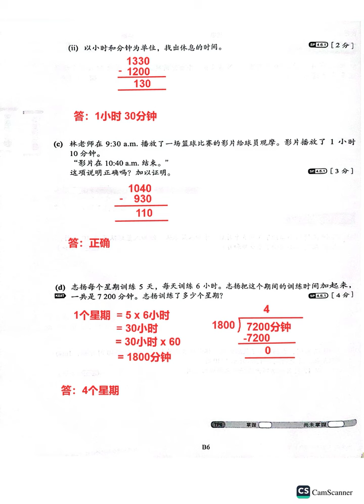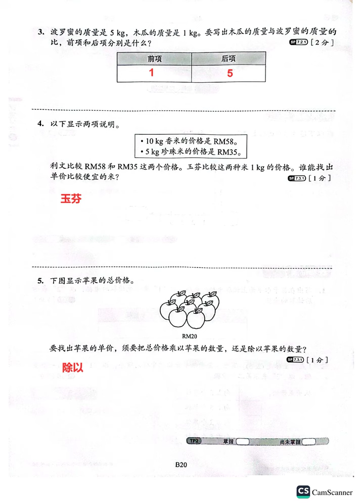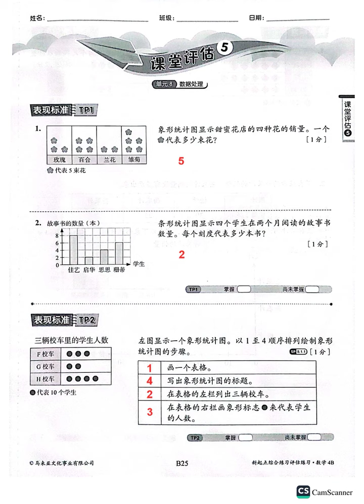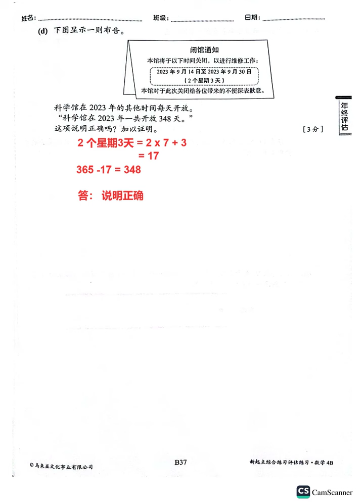[答案] 四年级数学 课堂评估 4B